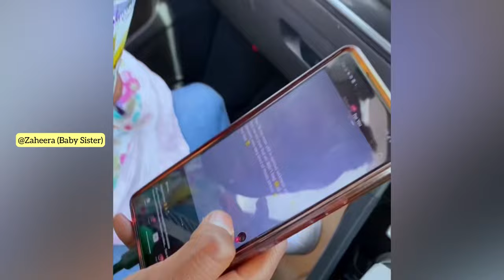NATAKA PIZZA // ZAHEERA'S CHRONICLES (EP 1)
Enjoy the best compilation of zaheeras chronicles 😜😜😜😜😜😜😜 NATAKA PIZZZA and more kids fun videos.

baby sister invites you to "come play with me" on this exiting episodes and shorts videos of her lifestyle. welcoming baby sister to YouTube space. her episodes will be full of activities such as: Zaheera vs. Mommy! great outdoors picnic adventure, Secret Room to Hide From My Mom, Secret Candy Store,  Surprises For Family, Kids Cartoon Video, TREASURE HUNT , imitating Talking Tom & Friends, Twin Telepathy Slime Challenge  etc just like  Ryan's World ,welcome to her world.